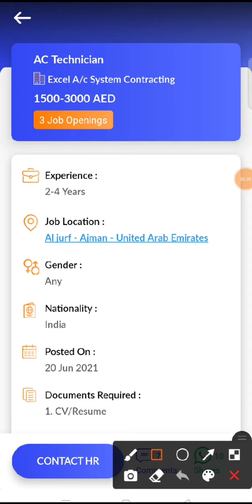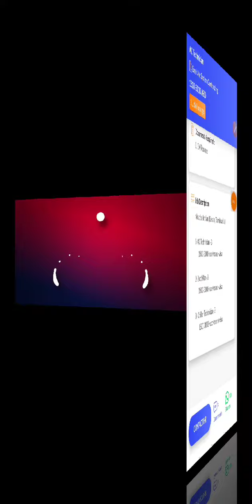JOB IN UAE / Role: Ac Technician / Company: Excel A/c System Contracting / Salary: AED 1500 - 3000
9..Check out this job opening on the Skillbee app that is available for you:

Role: Ac Technician

Company: Excel A/c System Contracting

Openings: 3

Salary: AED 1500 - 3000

Experience: 2 - 4 years

Job Location: Al jurf - Ajman - United Arab Emirates

Interview Location: Al jurf - Ajman - United Arab Emirates

Follow SkillBee :-